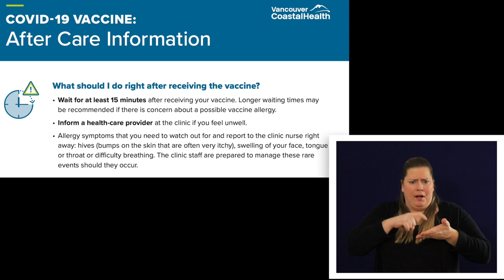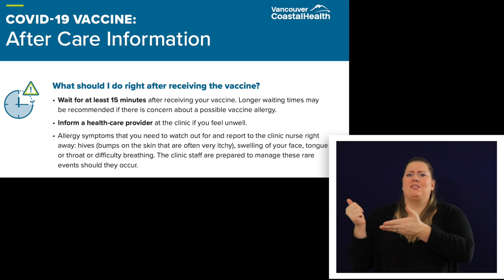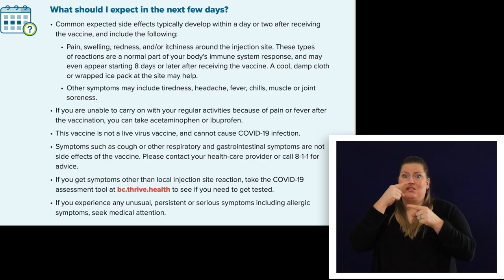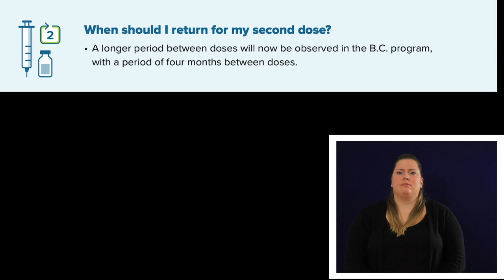COVID-19 vaccine aftercare information - ASL (American Sign Language)